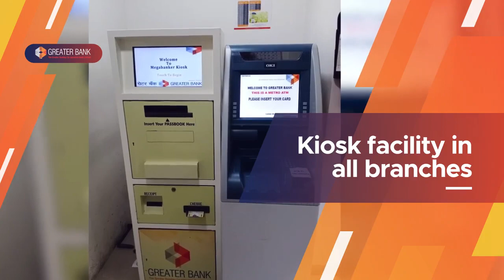Greater Bank - 70 years of trust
Greater Bank - 70 years of trust. Best banking partner with vast banking experience.
See less